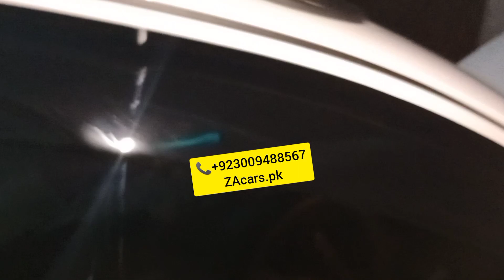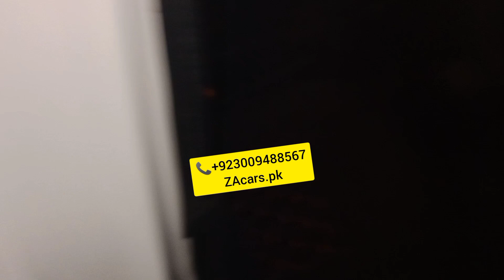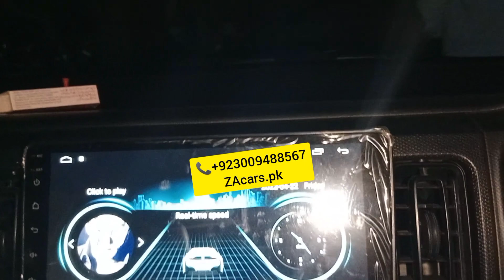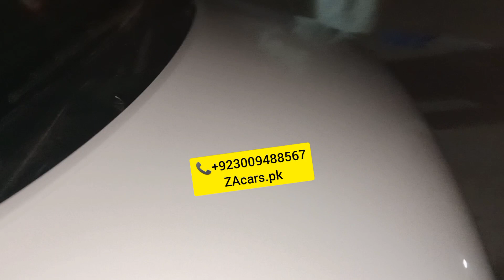Full+full Suzuki Alto 660cc Modified and decoration Glasso detailing mudguard embery engine packing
Mashallha Zabardast Suzuki Alto 660cc full+full decoration Glasso detailing mudguard embery engine shield engine packing sound proof poshish floor mating OD and trunk light and all accessories available very good quality and low price available to ZAcars.pk